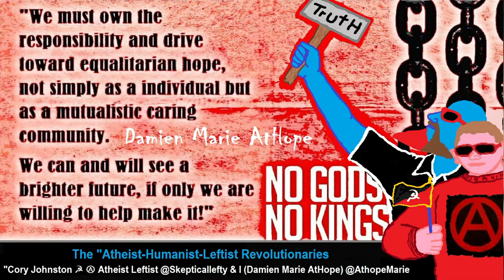PIE, LBK, EEF, Stonehenge, Beaker People & Others with Geoff Carter - Structural Archaeologist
The “Atheist-Humanist-Leftist Revolutionaries”

Cory Johnston ☭ Ⓐ Atheist Leftist @Skepticallefty & I (Damien Marie AtHope) @AthopeMarie (my YouTube & related blog) are working jointly in atheist, antitheist, antireligionist, antifascist, anarchist, socialist, and humanist endeavors in our videos together, generally, when we feel like it.